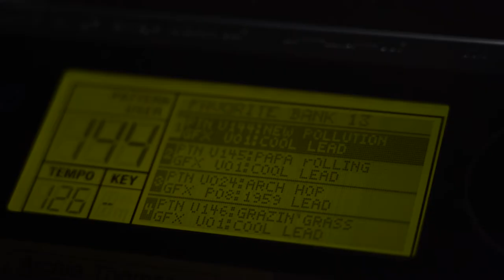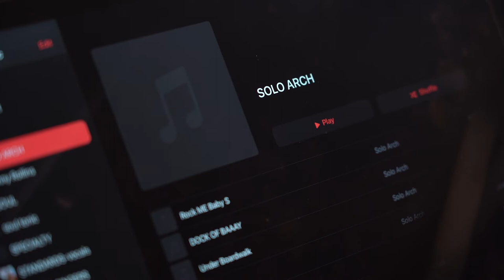Archie Thompson: Cocktail Lounge Solo Act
You’ve heard Archie Thompson’s music in blockbuster movies and hit TV shows! Now you can have that same Hollywood cool at your next event. Get the party started with Archie Thompson!

AN ARCHIE THOMPSON PRODUCTION